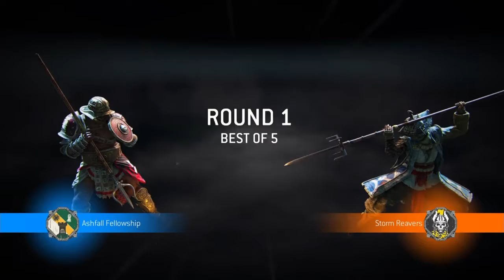Tournament Pt 2 - For Honor (PS4)